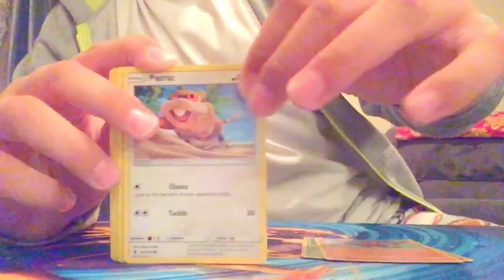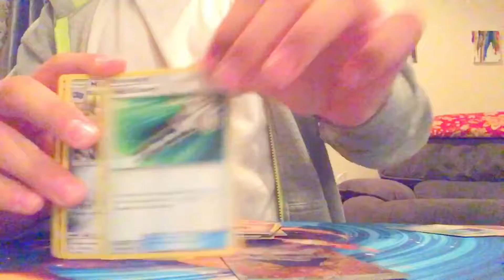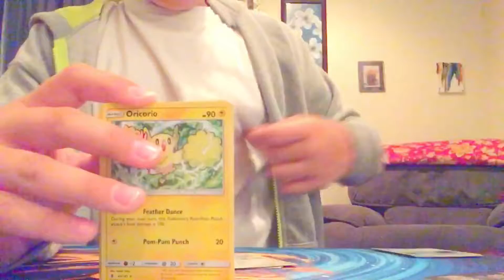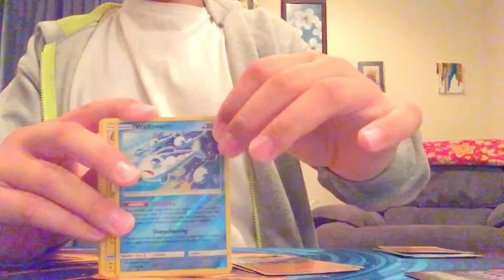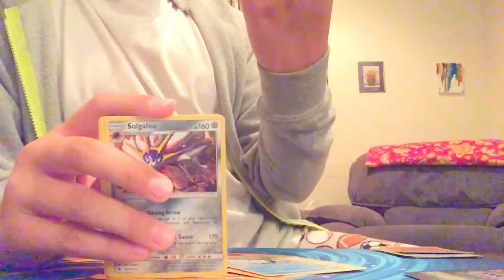5 guardians rising packs?!!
Sorry for the mistakes gym leader heatran can't spell